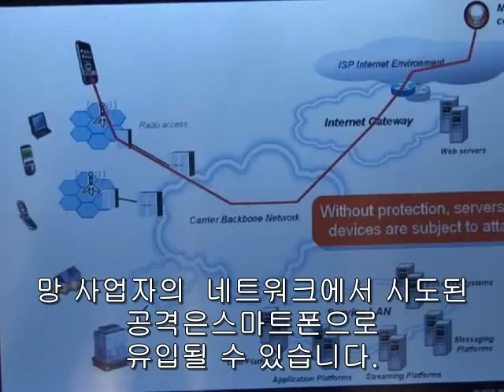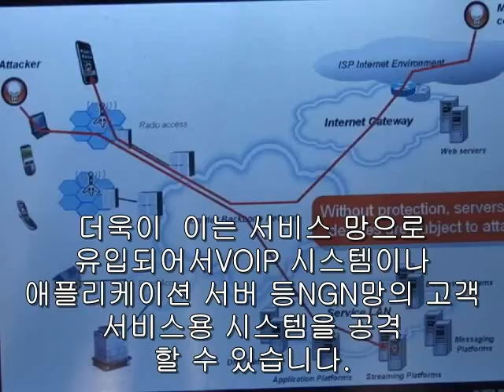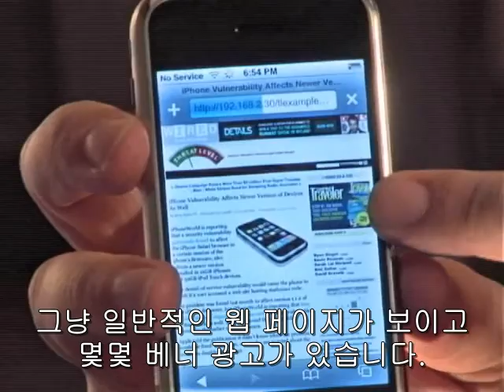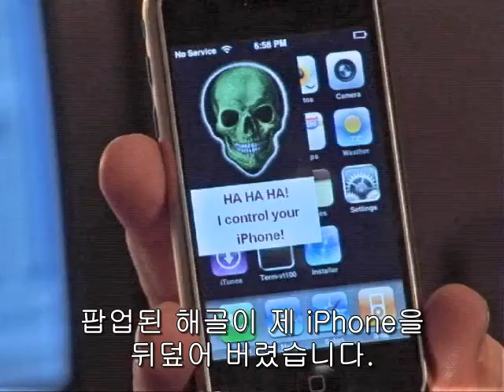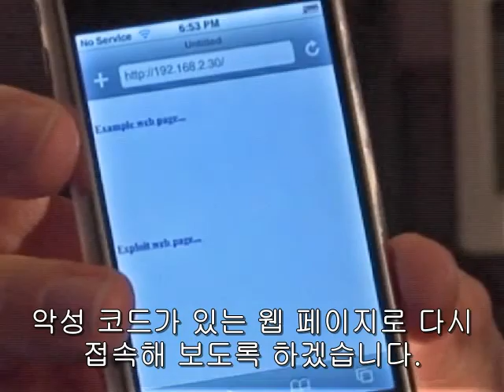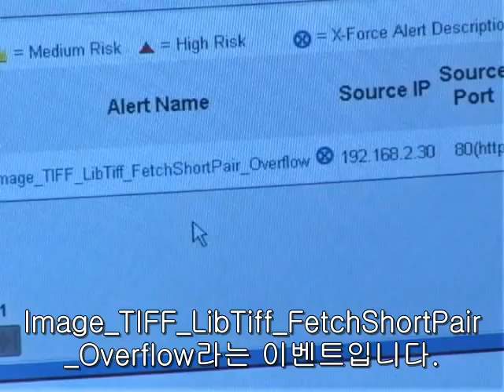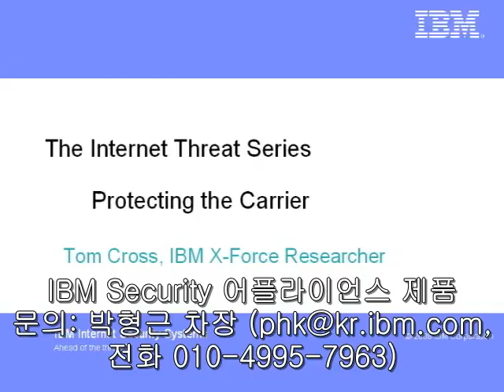아이폰 해킹 시연 by Tom Cross, IBM Security X-Force Research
이 동영상은 아이폰 iOS 1.1.1과 TIFF 이미지 처리 취약점을 이용한 좀 오래된 시연 영상입니다...ㅋ 그냥 참고만 하세요. ^^